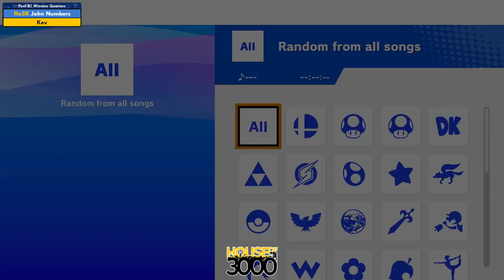Xeno320 Pool B1 Winners Quarters John Numbers vs Kev - SSBU Ultimate Tournament